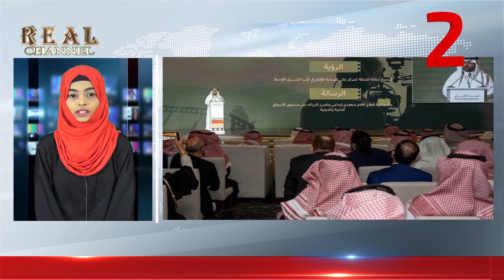Real Channel Speed News 30 11 2021